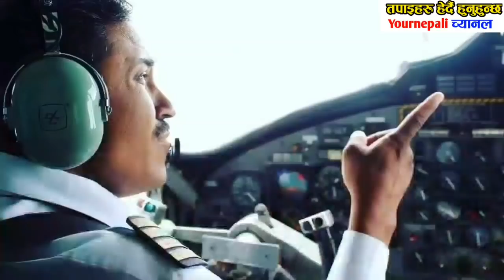कहानी लाग्दो कोलाहल हेर्नुस् Today News Nepali samachar, News of Nepal, Tara air breaking News,crash